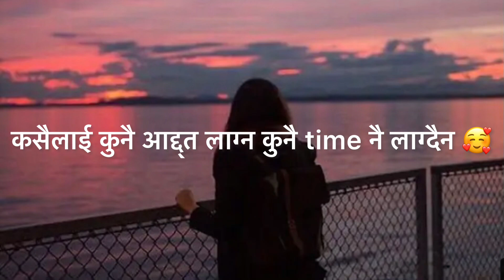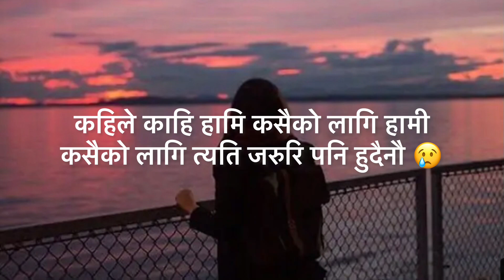चोट लाग्दा मात्र होइन , कसैमाथी गरेको भरोसा टुट्दा पनि मन दुख्दो रहेछ 💔😢 || KarunaMr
nepali_shayari vedio

Writen By KarunaMgr
Voice : KarunaMgr